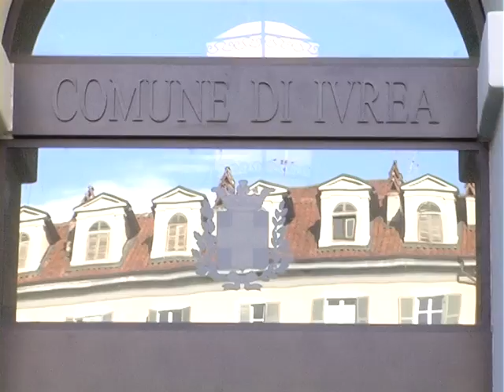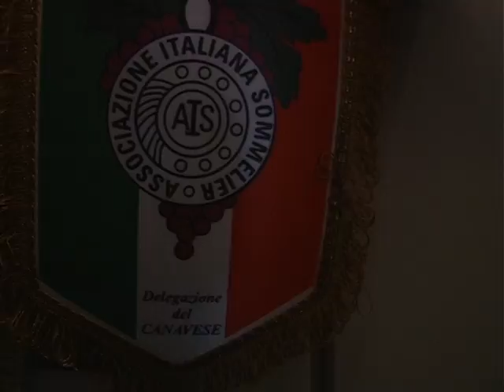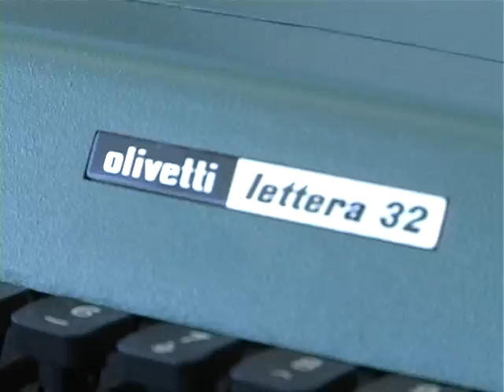SOMMELIER AIS, LE SENTINELLE DEL CANAVESE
La delegazione canavese dell'Associazione Italiana Sommelier tra il nebbiolo eroico di Carema, l'erbaluce di Caluso e le suggestioni di Adriano Olivetti... Ivrea, dicembre 2014. Servizio di Simone Savoia